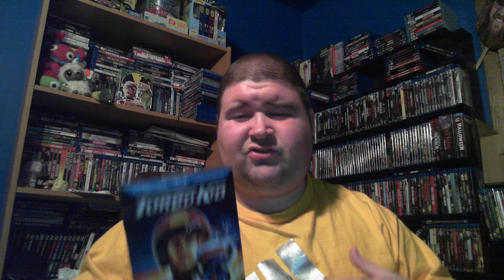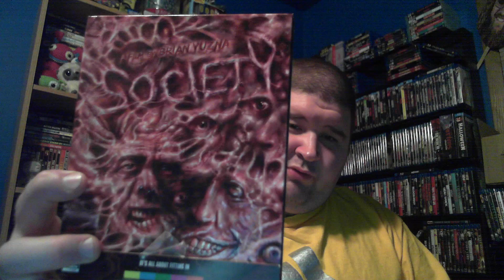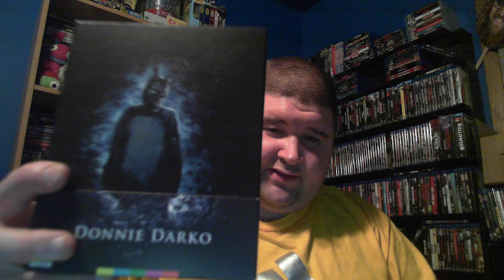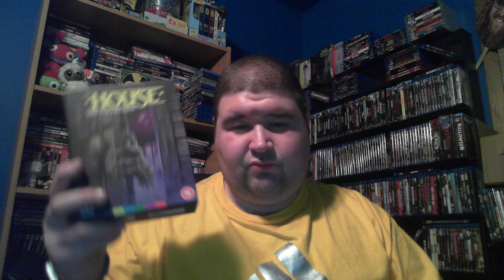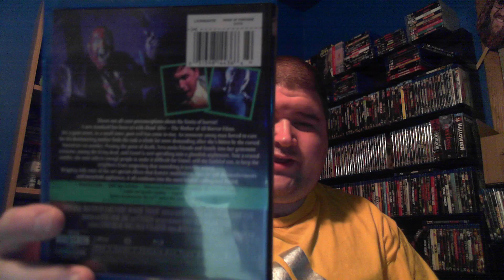My Most Expensive Blu Rays ( Horror Edition)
I Go Through My Movie Collection and find movies that are worth the most money either being Out Of Print or Limited Editions